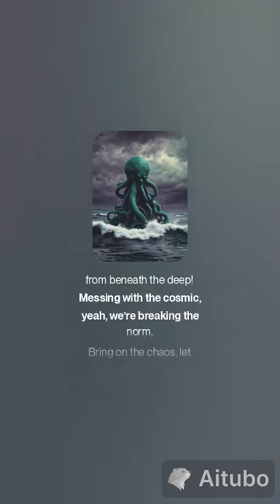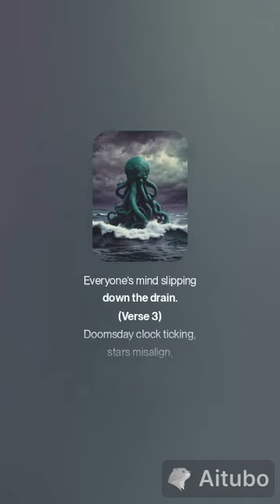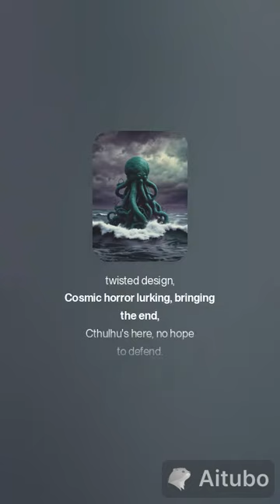LoveCraft's Abyss Summon the Old Beast